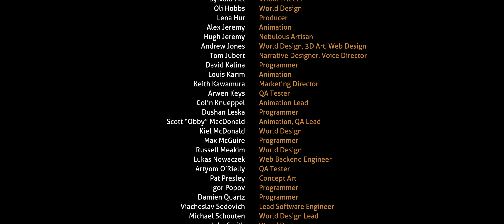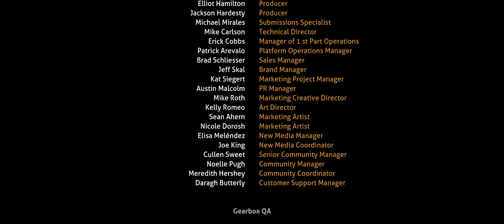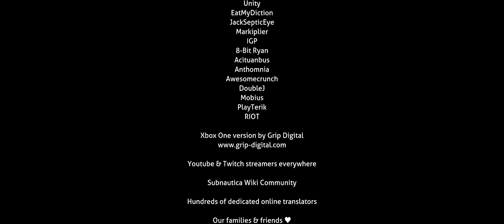[21x9] Archipelago, Ep42: Subnautica, Launching the Rocket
Today on Archipelago, we cure ourselves from our infection, we deactivate a big cannon, we build a rocket, and we escape the planet.
This is a cropped 21:9 aspect ratio version of a 48:9 video.

You can use the following page to fire up and host your own instance on the Archipelago website (you’ll still need to run the factorio server).

Or you can use the output from ArchipelagoGenerator to run the server locally.

Remember, players are SkidFa, SkidHK, and SkidSu, and both above links will have the same item placement to mine games.

Chapters:
00:00 Yello
00:18 Blue Tablet and Sea Emperor
06:17 Hatching Enzyme
34:06 Deactivating the Quarantine Enforcement Platform
37:37 Neptune Resource Collection & Crafting
59:20 Neptune Construction
1:04:56 ROCKET LAUNCH